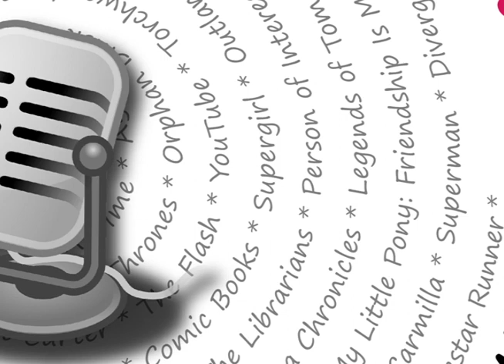Five(ish) Fangirls Episode #188: What Does The Future Hold?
It's the final showdown as Coulson and crew race to stop Talbot from destroying the planet, all the while Coulson is still dying and the threat of Thanos looms from the wings. Can team SHIELD come together to save the planet and their leader? Or is the future they saw a fixed point? And will someone have to pay the ultimate price? Join us as we discuss the finale of S5 of Agents of SHIELD and how it fits into the larger story of both Avengers Infinity War and the Marvel Cinematic Universe. Plus news and a bit of a tangent/discussion about the movement of physical to digital media.

Listen on iTunes, Google Play & Stitcher